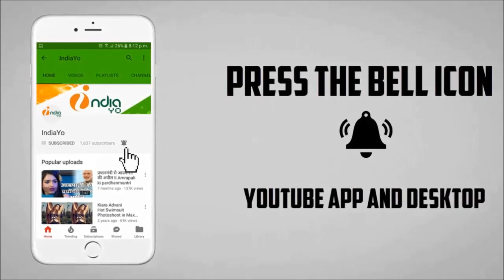दिनेश लाल यादव निरहुआ को जुबली स्टार अवार्ड मिला II IBFA 2017 Bhojpuri Award